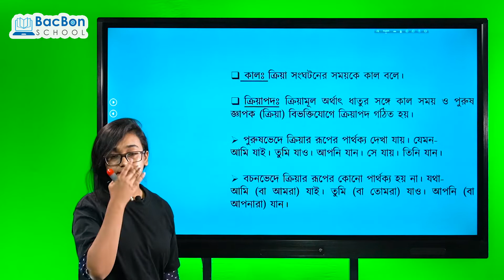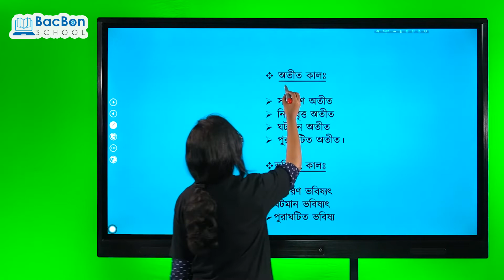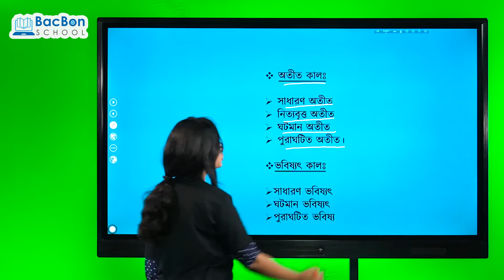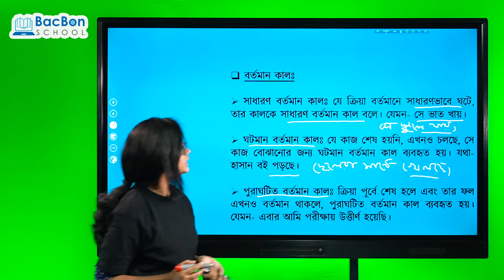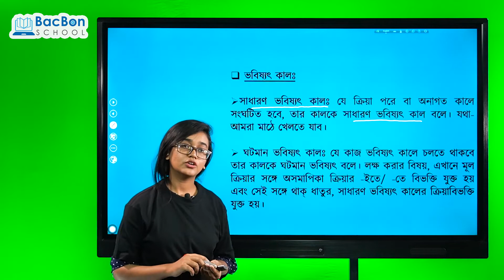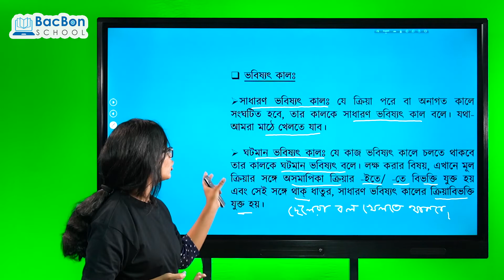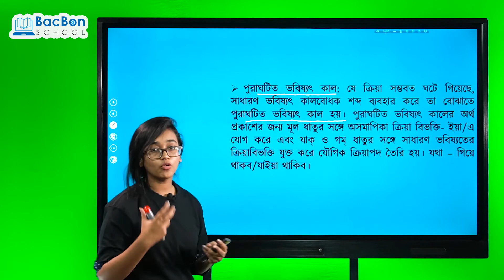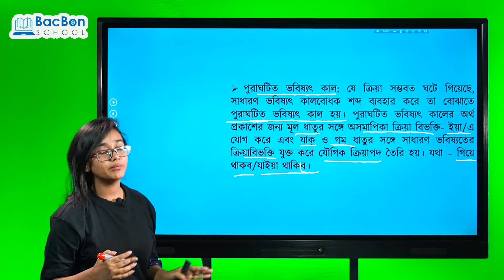কাল, পুরুষ এবং কালের বিশিষ্ট প্রয়োগ | বাংলা ব্যাকরণ | নবম-দশম শ্রেণি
শ্রেণীঃ নবম-দশম শ্রেণি
বিষয়ঃ বাংলা ব্যাকরণ
আলোচ্য বিষয়ঃ কাল, পুরুষ এবং কালের বিশিষ্ট প্রয়োগ
শিক্ষিকাঃ তাসমিয়া রহমান
শিক্ষার্থী,  ঢাকা বিশ্ববিদ্যালয়